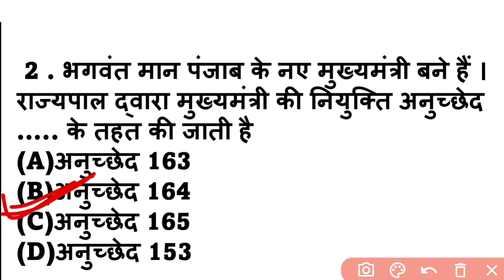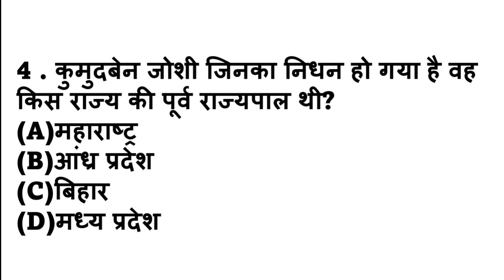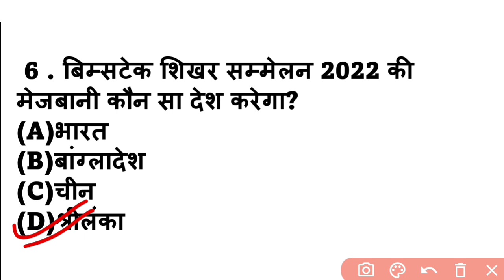17 March 2022 | daily current affairs | today current affairs | today current affairs in hindi | SSC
17 March 2022 | daily current affairs | today current affairs | today current affairs in hindi | SSC

Video highlights

How can I get current affairs daily?
What is GK today?
Which daily current affairs is best for UPSC?
Who is the father of general knowledge?
How do I learn about current affairs?
How can I cover my current affairs?
How do you prepare for current affairs in 5 days?